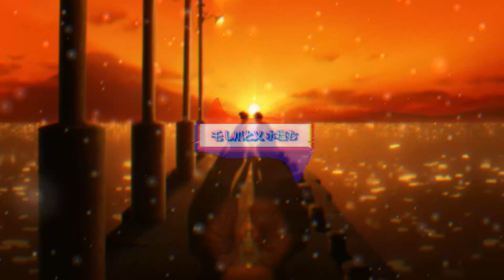Josman - J'aime Bien! (ElmyX UK Garage Remix)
Trying to make some UK Garage songs and come up with this :)

Sample : Sagisu Shiro - Yoin'yojou
Anime : Ride Your Wave

MY MUSIC

SOCIAL NETWORK